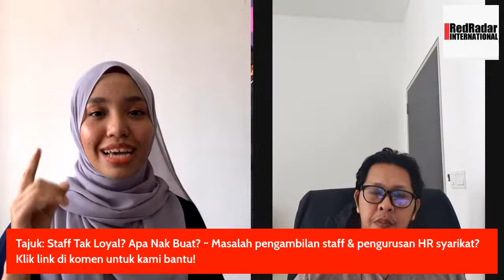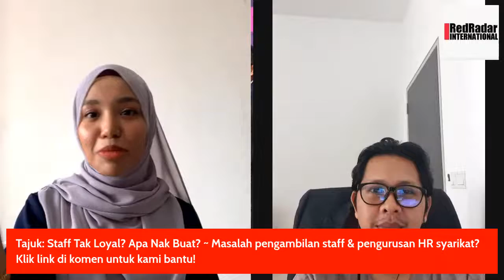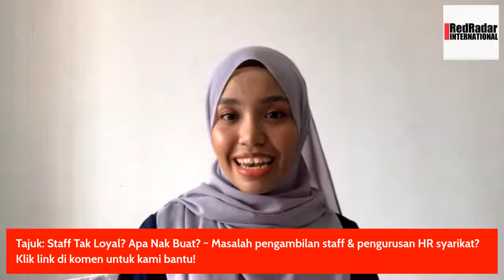Staff Tak Loyal? Apa Nak Buat?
Live 📹 Alert 🛎!!

Kebanyakan majikan 🕴🏿 mengharapkan staffnya 🤵🏼‍♀️ untuk bersama dengan kita sehingga syarikat kita ke puncak🎇🏢

Pengambilan staff baru sangat memenatkan 💆🏼‍♀️ dan memerlukan masa yang banyak untuk pencarian bakat dan tidak termasuk lagi dengan latihan yang perlu diberikan.

Namun begitu, staff juga mempunyai tujuannya yang tersendiri untuk mencapai cita-citanya 🏔 dengan cara terpaksa menamatkan pekerjaan di syarikat tersebut.

Jadi, salah siapa ni?! Kita sebagai majikan? staff? atau syarikat?? 🤔

Apa refleksi anda?

Bersama dengan saya, Encik Faizal 👩🏼, akan berkongsi pengalaman beliau berkenaan dengan ini!

Jangan lupa untuk bersama dengan saya,  Misschalz 👩🏻‍🦰, 🎥 FACEBOOK LIVE HARI INI, Jam 3️⃣ petang di RedRadar International!

📌Topik: Staff Tak Loyal? Apa Nak Buat?

Nak banyak tips lain secara 🆓?

Sebarang pertanyaan/ingin 🆓 CONSULTATION, boleh hubungi kami:
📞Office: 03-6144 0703